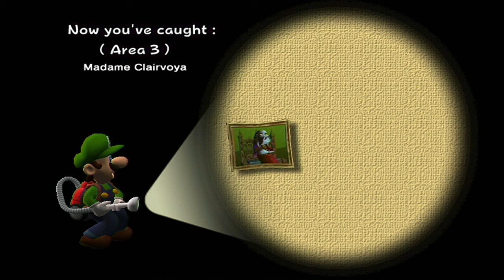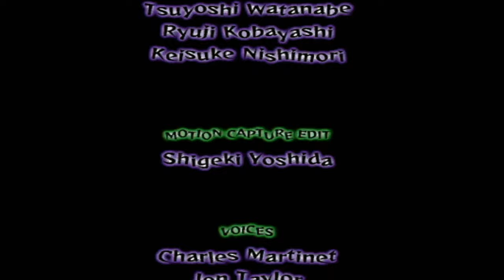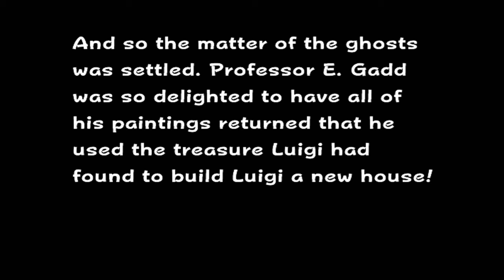luigi’s mansion GameCube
Luigi's Mansion Gamecube: 2001

Join Luigi in a fight or fright situation. After becoming a winner in a contest, that he did not even enter. Not only that, but his brother Mario also won the contest and since then has gone missing. It up to you and Luigi to find Mario and to solve the mystery of the haunted mansion.

Timestamps
00:00 Intro
01:16 Enter Luigi's Mansion
01:19-01:30 Mansion Cut-scene
02:00-02:21 Floating ghost/Foyer Cut-scene
02:30 2nd Floor Parlor key obtained
03:00-04:00 Parlor Scene. E.Gadd and the Plotergiest 5000
06:38 Luigi's Mansion Game
06:50-10:58 Game Tutorials
11:00-15:13  E.Gadd's Advice/Gallery room
15:20 Back to the Mansion
15:50-17:15Crying Toad Scene/Save 1
17:52-18:20 Angry Ghost Scene
19:05 Anteroom Key
20:40 Wardrobe Room
22:00-22:07 2nd Floor Hallway key
22:15-22:50 2nd Toad Found
23:20-26:05 Study room ghost/ Master Bedroom Key
26:50-27:28 Baby Neville's Diary
27:32-28:00 Darkness to cheese book
28:04-28:40 The book of Pericles
28:45-29:40 E. Gadd's Ghost Guide
29:45-30:20 Child Diary
33:00 Nursey Room key
34:00-34:25 Play with the Baby?
34:30-37:48 Boss 1 Baby Neville
37:50-38:54Boss Foyer Key 1/ E.Gadd call scene #2
38:58-40:55 Lab Cut-scene End of Area 1
Area 2
41:00-41:48 Enter Area 2 Foyer Room Unlocked
43:10-43:35 E.Gadd Call scene #3
43:50 BallRoom key
44:25 Ballroom Unlocked
44:30-46:10 Ballroom Ghost
46:15 Storage key
47:00 Storage room Unlocked
48:51 Extended Storage?
49:18-50:32 Free Boos Cut- Scene Gadd's Emergency call
50:40-52:15 E.Gadd's Boo radar Guide talk
53:56 Sapphire Gem
57:28-57:45B00-LA-LA
59:59 Game Boo
1:00:48-1:01:05 BamBoo
1:01:21-1:01:39 Bootha
1:01:54-1:02:05 GameBoo Advance
1:03:08-1:3:46 TaBoo
1:04:15-1:04:30 Boolicious
1:04:54 Turboo
1:06:20 Toad Found (Bathroom)
1:06:45 Washroom Key Pickup
1:07:56 Introduction Madam Clairvoya
1:11:14-1:11:22 Kung Boo
1:11:38-1:13:05 Fire Meal Obtained/Tutorial
1:14:00 Bulter Quick scene
1:22:58 Bulter's Room Key Pickup
1:25:17 Red Cap Found
1:25:42-1:25:55 Boogie
1:28:28 PeekaBoo
1:29:00 Music Room Key Pickup
1:30:38-1:32:00 Melody Cutscene/Sheet Battle
1:32:21 Boomeo
1:32:45 Kitchen Key Pickup
1:34:05-1:36:35 Fat Ghost
1:36:45 GameBoo pt. 1
1:37:20 Boodacious Pt.1
1:38:47 Booligan
1:39:35-1:40:34 Water Medal Pickup
1:40:35-1:47:25 The Graveyard Shift
1:47:38-1:48:14 Boss Cutscene
1:48:15-1:50:38 Bogimre Fight
1:50:46 Clover Key Pickup
1:50:52-1:53:58 E.Gadd Call Scene # 4/End of Area 2
Area 3
1:54:51-1:58:05 Madame C Vist #1
2:00:48 Gumboo(Hidden Room)
2:04:25-2:04:48 LUiGI HELLLLP!!!
2:04:57 Rec Room Key pickup
2:05:44 Toad Save Point Outhouse
2:06:12-2:07:10 Mario's Lost it
2:08:28 Hallway key pickup
2:10:35 Booregard
2:13:48 Mr. Boojangles
2:14:36-2:16:13 Ice Medal Pickup/Tutorial
2:18:25 Nana's Room Key
2:19:37-2:20:16 Nana's Journal
2:21:40-2:22:05 LimBooger
2:22:30 Billiards Key Pickup
2:25:05 Boodacious pt. 2
2:26:56 Wanna Play?
2:28:58 Boohoo
2:32:32 Shamboo
2:33:45-2:35:47 Madame C second visit
2:38:28-2:42:06 Hide and Seek
2:42:17 Mario Shoe pickup
2:42:42-2:43:42 Booris
2:45:28-2:47:08 Madame C Third visit
2:50:04-2:50:15 Ice Ghost
2:54:31 Boonswoggle Pt 1
2:58:22-2:58:34 The path to Star Road
2:58:57 Mario' Star Pickup
3:00:37-3:02:22 Madame C 3rd Visit
3:04:25 Mario's Letter
3:05:21-3:08:36 Madame C's Last Request (captured)
3:08:51Armory key  Pickup
3:09:08-3:09:16 Booligi
3:12:45-3:15:20 Safari Trap
3:15:25 Little Boo Peep
3:15:41 3F Hall Key Pickup
3:16:25 Little Boo Peep Captured
3:18:36-3:19:35 Gather the Boos Cut-Scene
3:19:39-3:24:05 Boolossus Boss Fight
3:24:15 Diamond Key Pickup
3:24:22-3:27:47 E.Gadd Call Scene/End of Area 3
Area 4
3:29:47-3:30:47 Diamond Seal/Blackout Scene
3:33:32-3:34:20 Uncle Richie Captured
3:34:28 Breaker Key
3:35:15 Used Breaker key
3:35:48 Cellar Key pickup
3:36:06 Boo B. Hatch pt 1
3:36:45-3:37:43 Cellar tales
3:37:49 ClockRoom key
3:38:38-3:39:25 Booripede
3:42:28-3:43:38  Mr. Bones
3:44:05 Boomerang Pt.1
3:46:35-3:49:14 Clock Puzzle
3:49:35-3:52:40 Shy Guy party
3:53:46 Storage Key pickup
3:53:53 Sealed Room
3:56:54 Guest Room Key
4:00:38-4:01:08 Boolivia
4:01:50-4:02:08 Guest Scene
4:04:45 Sally
4:05:40-4:06:10 Boonita
4:13:18-4:16:15 Vase Ghost
4:17:07-4:18:53 Boomerang pt.2
4:19:49-4:22:58 Tamboorine
4:24:19-4:26:26 Six'o Clock Boos
4:30:30 Pipe Room Key
4:30:55-4:32:10 The UnderBoo
4:36:14-4:40:33 Boofant
4:41:17-4:44:51 Boo B. Hatch
4:46:06 Cooler Room Key Pickup
4:47:08-4:50:18 You lit My FIRE!!! Ice Climber
4:50:29 Key
4:50:57-4:52:55 Boolderdash
4:55:50-5:03:05 The Artist
5:03:10 Spade Key
5:03:49-5:05:55 Bootique
5:10:18-5:12:02 Boodacious Pt 2
5:13:26 GameBoo Pt 2
5:15:20-5:15:55 Booregard Pt 2
5:17:45 Boonswoggle pt 2 All Boos Captured
5:20:17-5:26:15 King Boo Cut-Scene/Battle
5:26:16-5:31:07 End of Area 4
5:32:06-5:35:18 It's a Mario/End Credits
5:37:00-5:37:11 End Screen